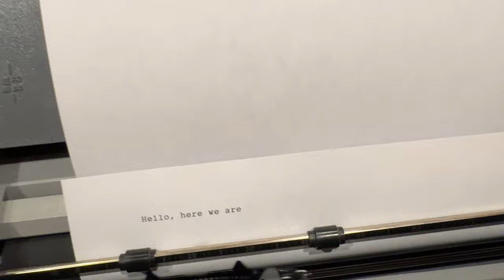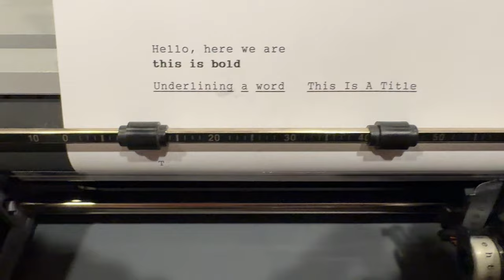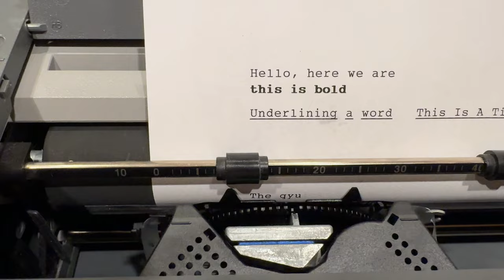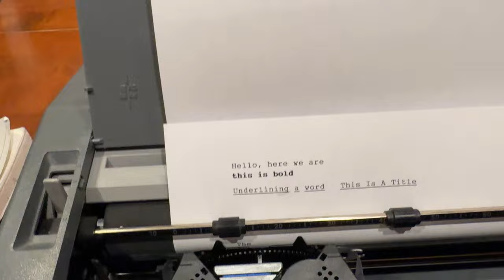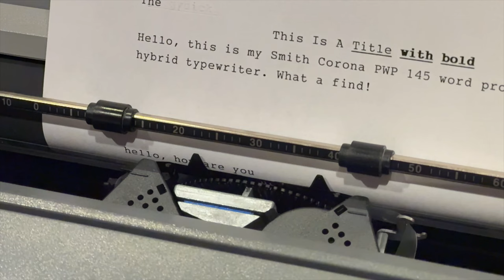Smith Corona PWP 145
Take a tour of the Smith Corona PWP 145, a 1992 daisy wheel word processor. Half typewriter, half PC!